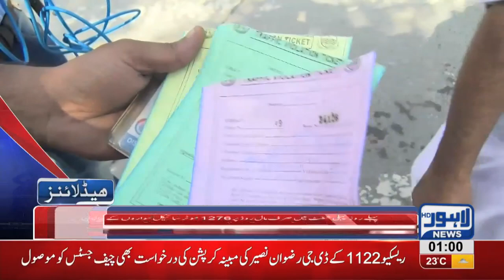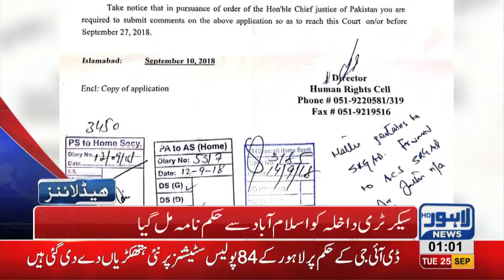01 AM Headlines | Lahore News HD | 25 September 2018